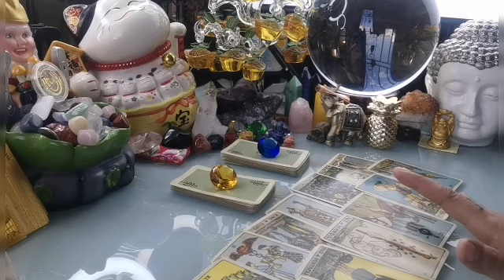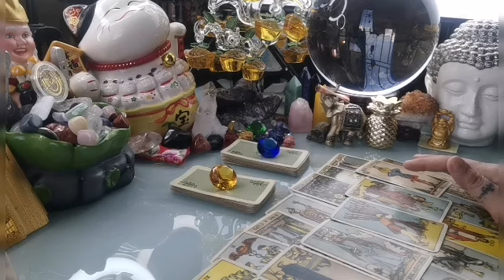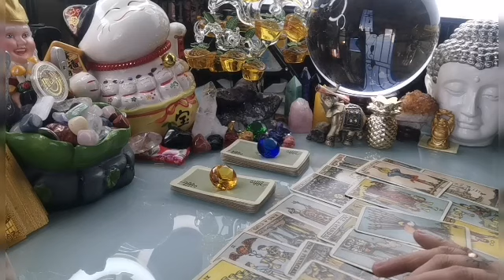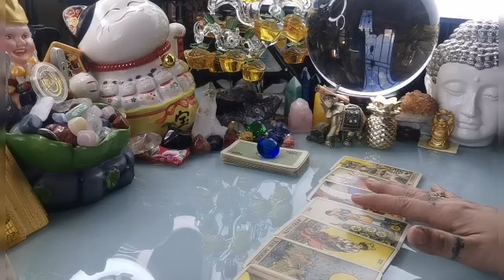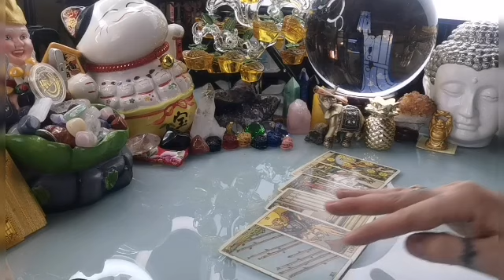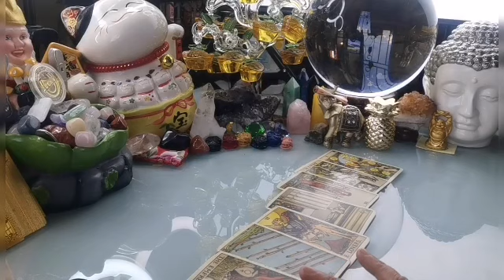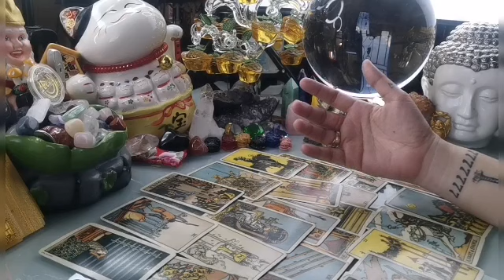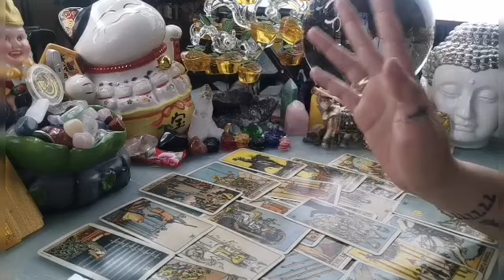PICK A CARD 🔮🌞NGAYONG ARAW OCTOBER 18,2020 PUMILI NG CARDS ALAMIN ANG IYONG TADHANA-APPLE PAGUIO7